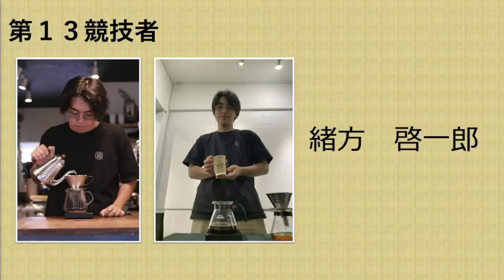ジャパン ハンドドリップ チャンピオンシップ (JHDC) 2023決勝／緒方 啓一郎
「ジャパン ハンドドリップ チャンピオンシップ」（以下、JHDC）は、コーヒー専門店から各家庭まで、日本で最も親しまれている抽出方法「ハンドドリップ」に特化した競技会です。シンプルなルールでありながら、競技を勝ち抜くためにはコーヒーとハンドドリップ抽出に関する多角的な知識と技術と経験が求められます。本競技会では、各地区予選を通じて幅広い層からの参加を募り、多くの方々が「美味しいハンドドリップコーヒー」を淹れるための検証と工夫に取り組んでくれることを願っています。
　本競技会を通じ、より多くの人々にコーヒーを「手で淹れる」ことの魅力を伝え、日本の「ハンドドリップコーヒー」の素晴らしさを世界に向けて発信していきたい、そんな願いを込めた競技会です。

主催 一般社団法人 日本スペシャルティコーヒー協会